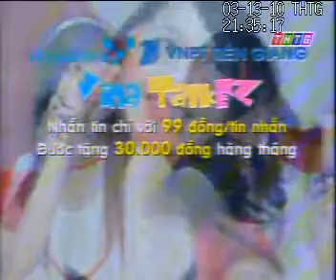13.03.2010 | THTG (Đài PT-TH Tiền Giang) - Quảng cáo Vinaphone x VNPT Tiền Giang - Gói VinaTanEZ